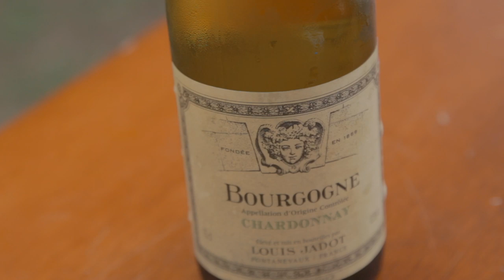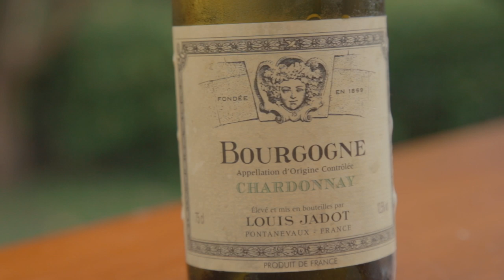Louis Jadot: Bourgogne Chardonnay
Louis Jadot es una de las 2 ultimas grandes casas de Bourgogne que todavía se dedican únicamente a esta apelación, es un placer probar un Chardonnay tan especial y recuerda... Yo Sommelier! Tu Sommelier!

¿Te interesaría probar nuestros vinos Lavigna?